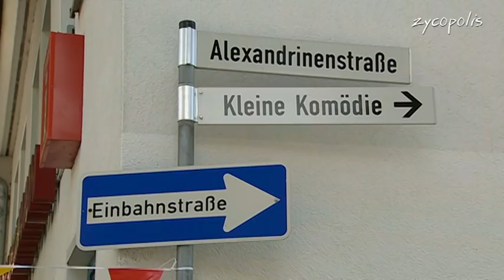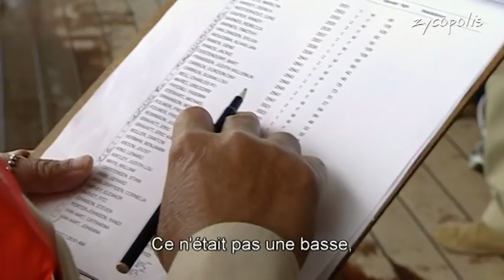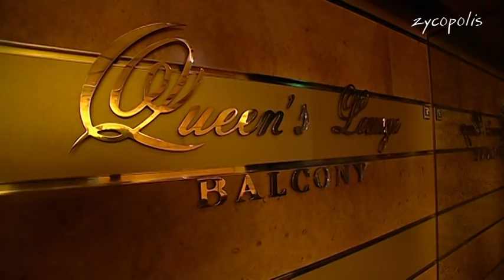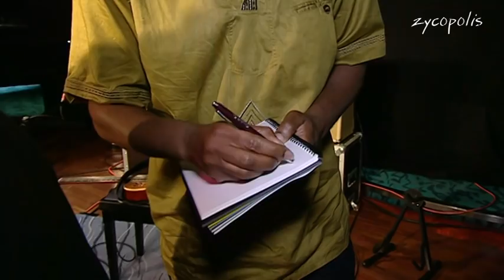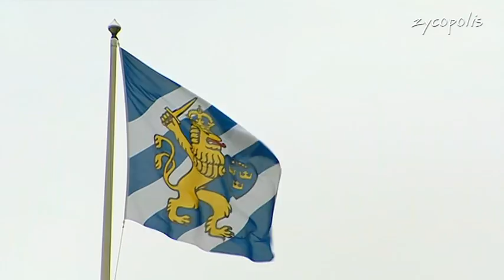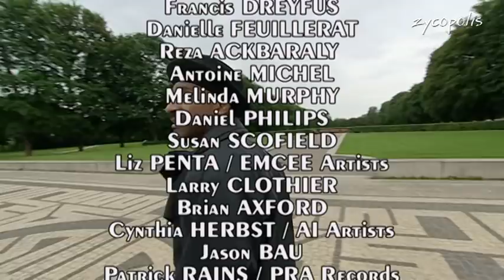North Sea Jazz Cruise 2007 - Mister Chameleon - Episode 2 - Full FILM HD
Featuring : Marcus Miller, McCoy Tyner, Herbie Hancock, John Scofield, Dee Dee Bridgewater, James Carter, David Sanborn, Roy Hargrove, Kirk Whalum, Medeski, Martin & Wood, Lionel Loueke, Grégoire Maret, Poogie Bell, Bobby Sparks, Patches Stewart, Dean Brown, Keith Anderson, Roberta Gambarini...